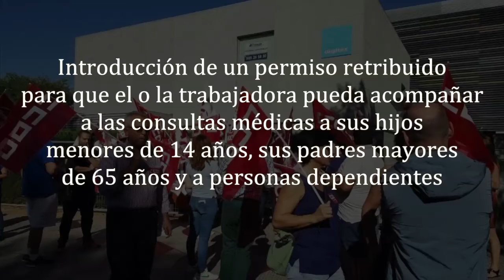Digitex le da una lección a la AEC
Mientras la patronal de contact center le niegan a las plantillas del sector un convenio colectivo, la empresa Digitex, perteneciente al sector pero no a la patronal del mismo, ha decidido asumir la propuesta conjunta que CCOO y UGT han puesto encima de la mesa de negociación del convenio colectivo sectorial.   ¿Tomará nota la ACE?